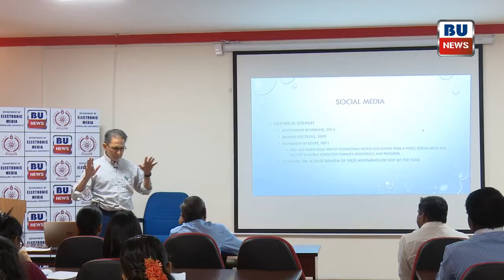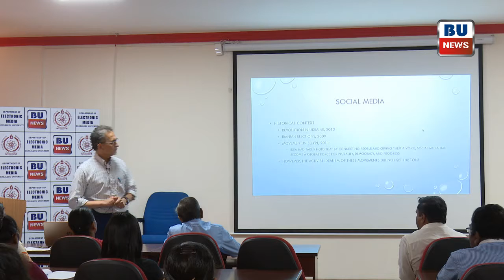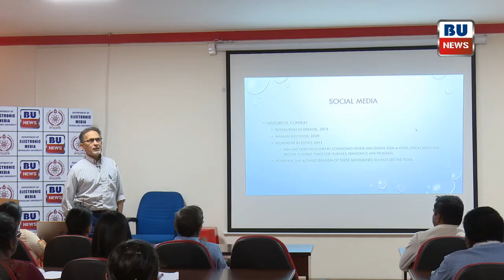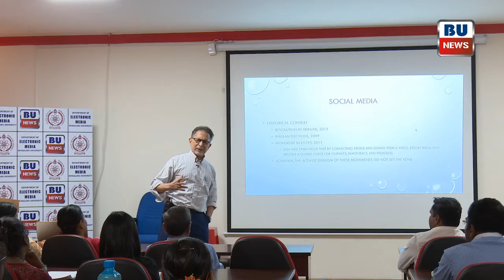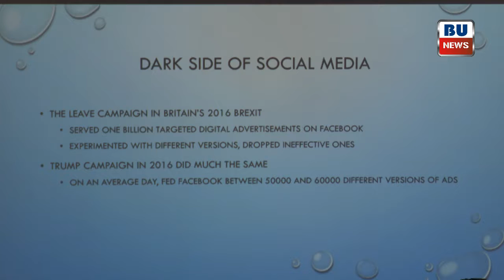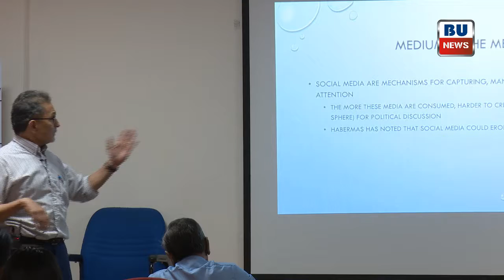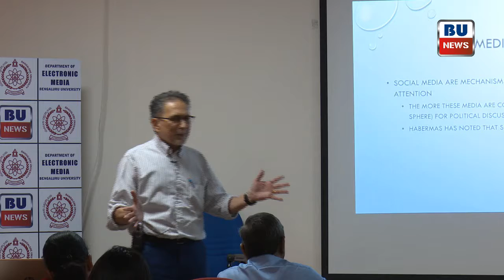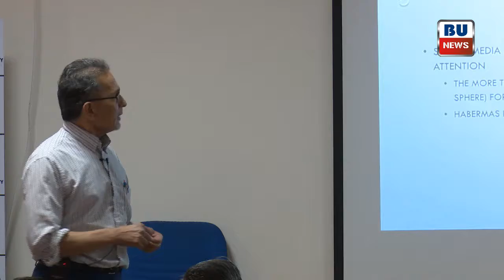Special Lectures, Dr. Srinivas R Melkote, Date: 27-03-2018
Dr. Srinivas R Melkote, Special Lecture, Department of Electronic Media, Bangalore University